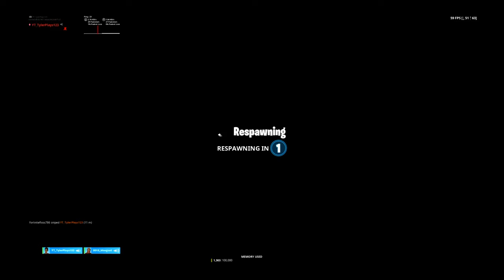Playing with subs!